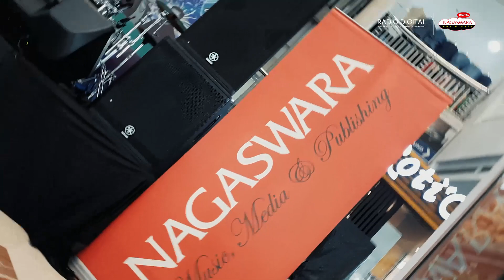Andrigo - Karam Ditengah Harapan (Live)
Karam Ditengah Harapan adalah single terbaru Andrigo yang baru dirilis di bulan ini, di acara launching yang bertajuk Swara Melayu Bersinar Lagi ini dia menyanyikan lagu tersebut secara langsung live di @malltaminisquare Jakarta Timur 5 Agustus 2022 juga streaming di NAGASWARA RADIOTEMEN Bogor.

● Please Check ●

!MoreApps » Apple Music, OnlineRadioBox, Radio Indonesia and etc..